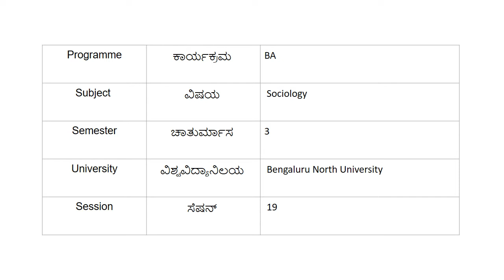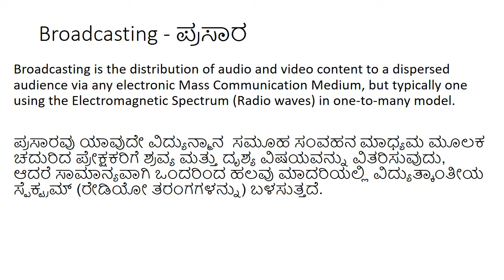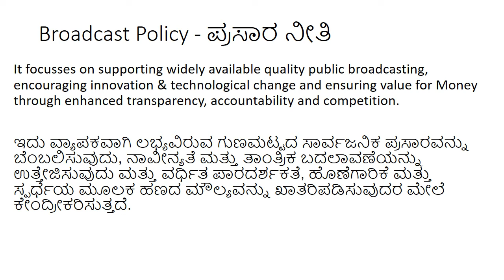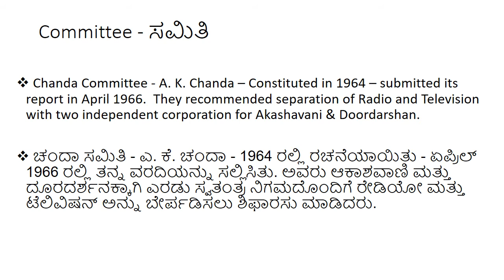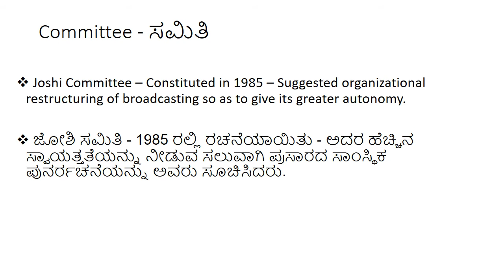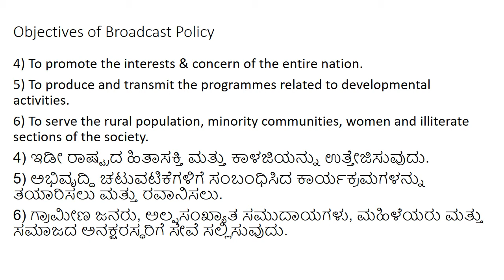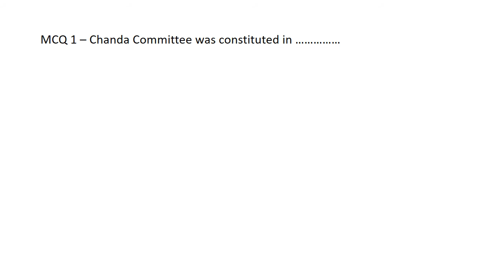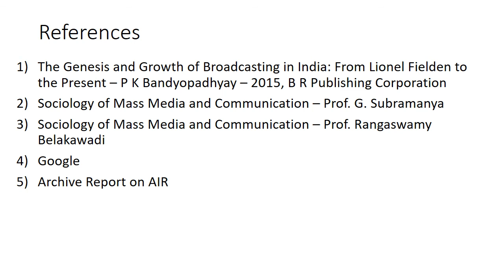Session 19 - Broadcast Policy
It is an EDUCATIONAL VIDEO to enhance knowledge about the said title.